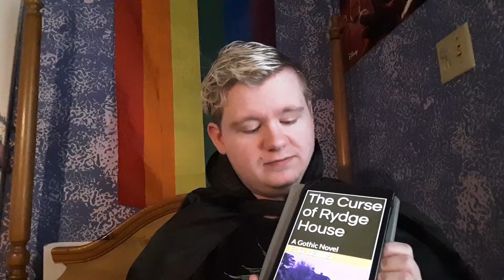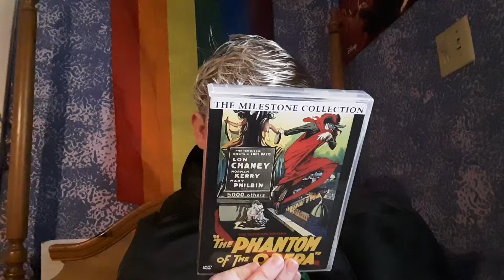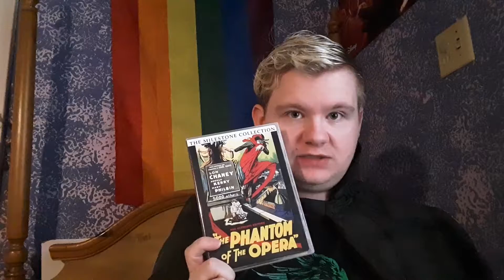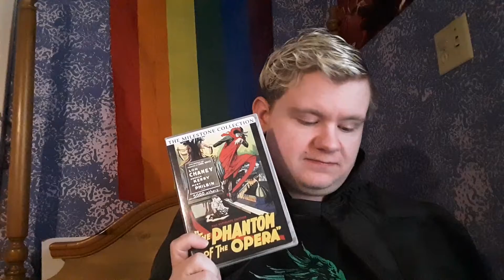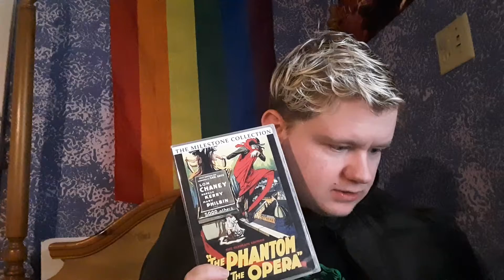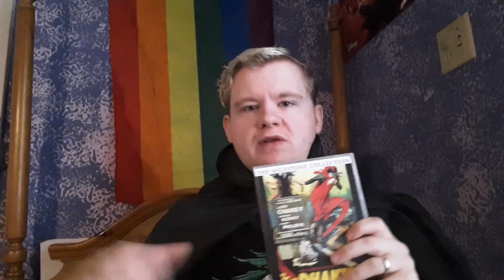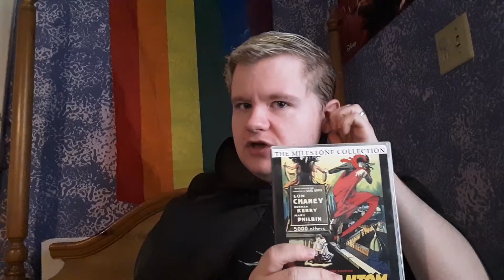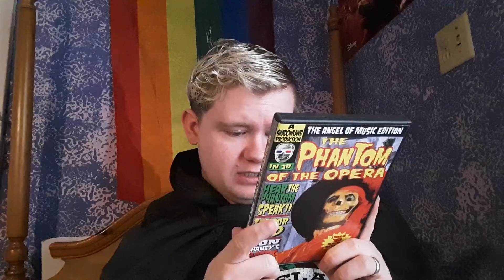The Phantom of the Opera review part 2, E.D. Lewis Reviews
For this video, I am continuing my series on The Phantom of the Opera with part 2. In this installment, I will be covering an abbreviated version of the history of the 1925 film version, and its subsequent re-releases, of the film, staring Lon Chaney, Mary Philbin, and Norman Kerry.
If you'd like to order my book, The Curse of Rydge House, it is available in paperback and Kindle edition on Amazon at:
And please visit and like the official Facebook page for my book:
Wear your mask, please.